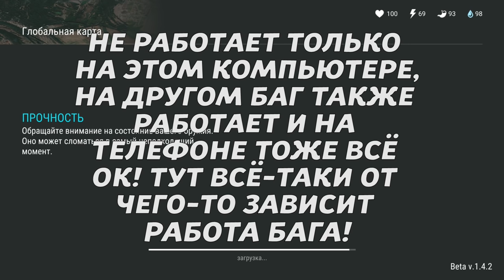ПОЛНЫЙ РАЗБОР НОВОГО ОБНОВЛЕНИЯ! ДУШ + РУССКИЙ ЯЗЫК! - Last Day on Earth: Survival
Играю в самую лучшую игру-выживание на мобильные устройства Last Day on Earth: Survival! В этом ролике подробно рассказал про новое обновление!